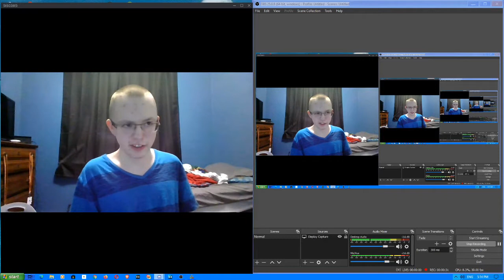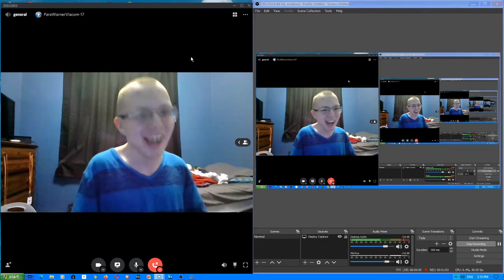Random Video #1: Para's Dumb Answer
Time for my first random video on this channel, and you can probably guess what time it is from the title of this video. Enjoy!